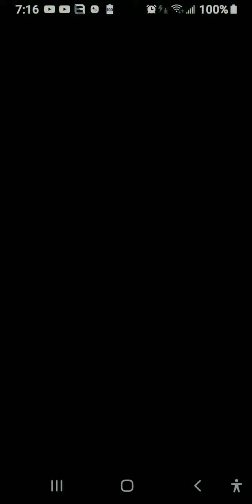MARUI KART TIUR (,EPIC RETURN AND 1ST 10× PULL)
returning to this game bring me some joy, maybe some to you as well as I try and get my lvls back up amd join the tavern

 maybe it we get some likes I will drive my chaos into this world and drive into pure chaotic mayhem